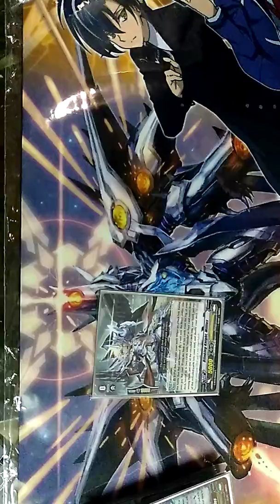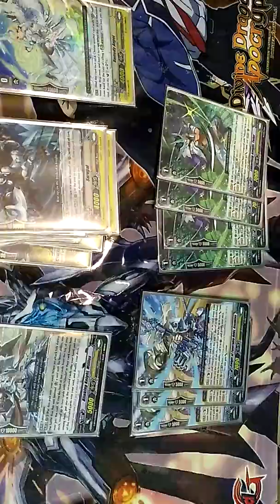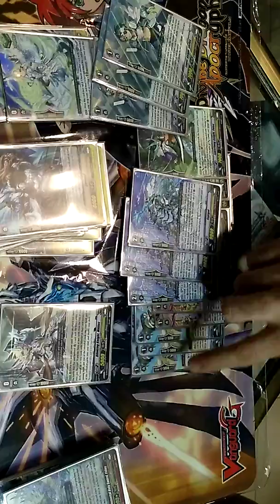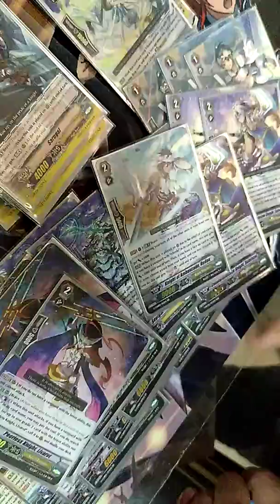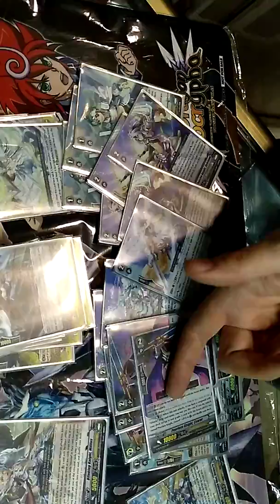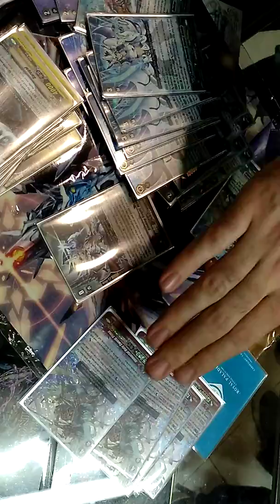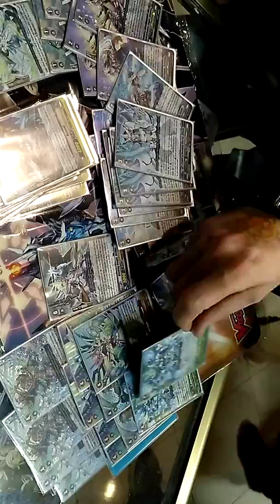Deck profile Royal Paladin Altmile. Ganador Shop Challenge Vanguard Onlycards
Y aquí el ganador absoluto Álvaro Suárez después de superar 4 rondas , cuartos, semis y una intensa final contra Pablo Barcala y su deck ZTB. Su viaje desde Oviedo a Vigo fue productivo 😃😃. Apoya nuestra labor!

EDIT: Pido disculpas, quería hacer unos planos y me quedó el vídeo en vertical :-(